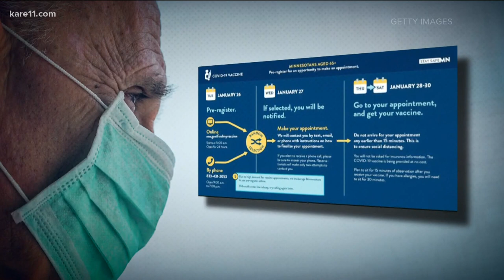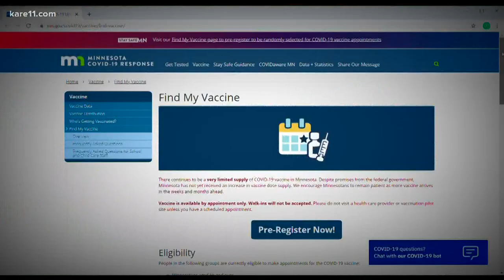State leaders answer top questions regarding COVID-19 vaccine lottery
As of Tuesday night, more than 180,000 Minnesotans had registered for the state's vaccination lottery on Wednesday.